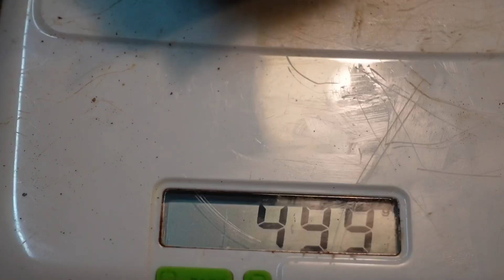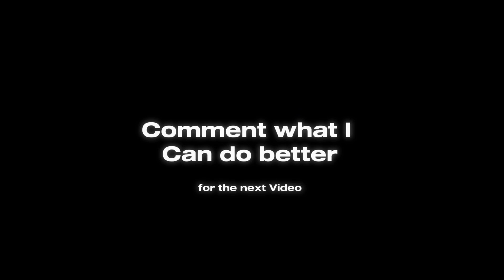Making a Bonsai Pot out of 500 g. clay | PART 1 (throwing)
See you in the next part 👋  (Follow me so that you don’t miss it)